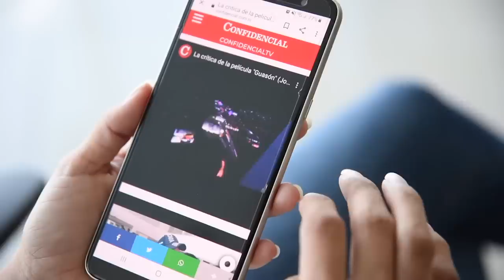Valdrack, Chocolatito, y la Policía sancionada en la Última Mirada News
Cuando la Policía te diga que no tiene para la gasolina... ¡será totalmente cierto!